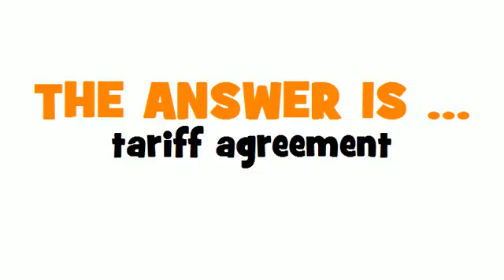ITALIAN TRANSLATION QUIZ = accordo tariffario